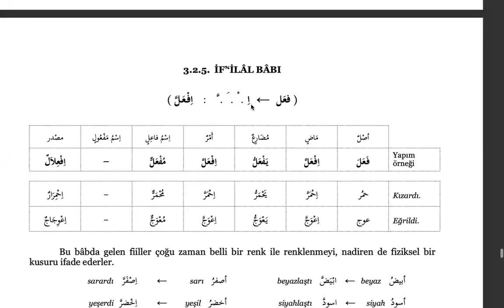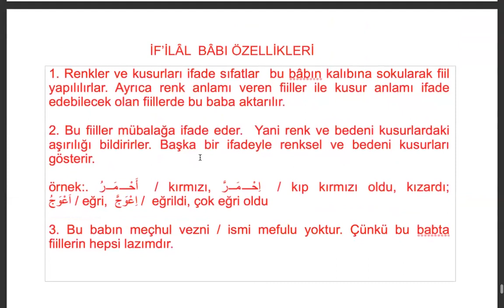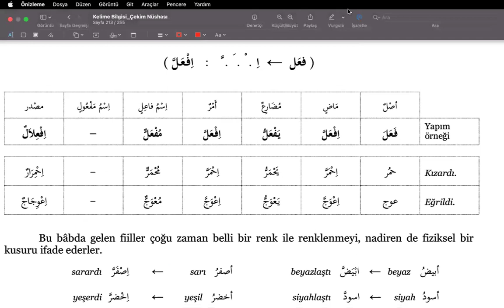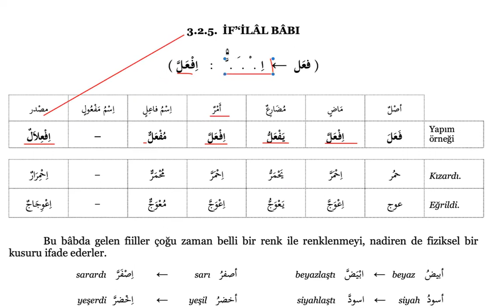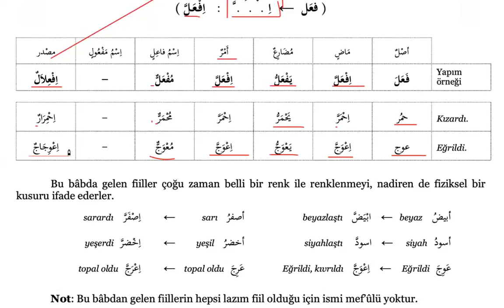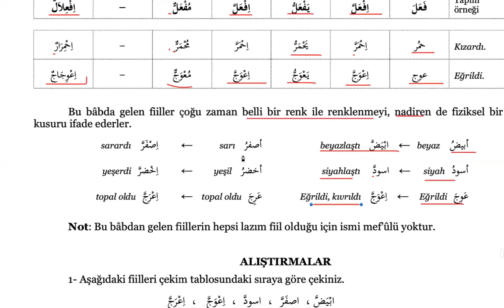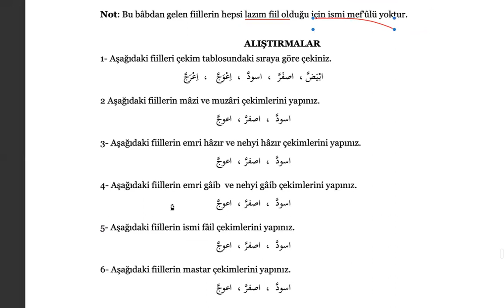Sarf Dersleri / Kelime Bilgisi 239; İf’ilâl Bâbı 1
Tercüme dersleri
دروس الترجمة
Translation lessons